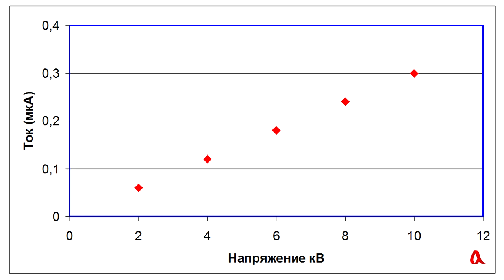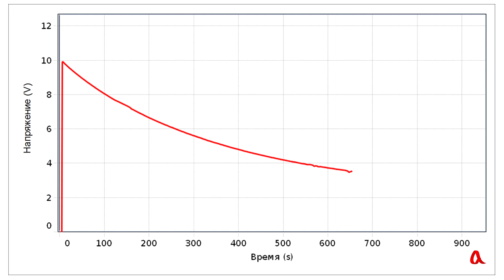Проводимость диэлектрика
Диэлектрики тоже проводят электрический ток, но они имеют очень большое удельное сопротивление. Измерить такое сопротивление можно по времени разрядки конденсатора через диэлектрик.